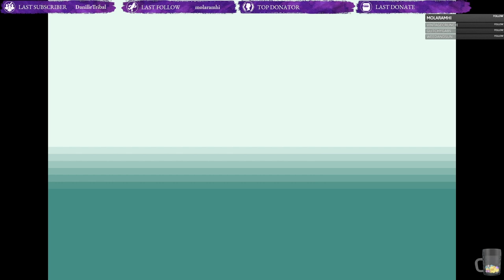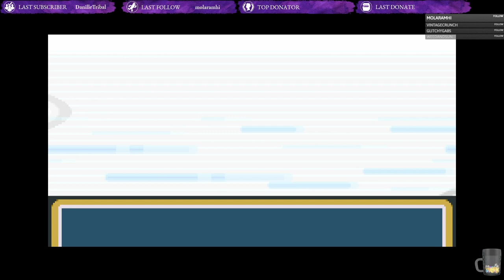Champion's Legacy: Unpredictable Encounters, Unbreakable Spirit! Pokemon Generationlocke, Episode 1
Welcome to Champion's Legacy, a Pokemon Nuzlocke challenge that spans across generations! Join me as we embark on a journey to conquer every region, with a twist. Only the surviving champions from each Elite Four victory become the starters for the next game! Will we build a legacy of champions, or will the pressure and permadeath rules crush our dreams?

This series is a Randomizer Nuzlocke, so expect the unexpected! We'll face unpredictable encounters, tough decisions, and epic battles. Get ready for laughs, tears, and plenty of nostalgia as we explore the vast world of Pokemon!

Generationlocke Games

- Kanto: Fire Red
- Johto: Soul Silver
- Hoenn: Omega Ruby
- Sinnoh: Luminescent Platinum
- Unova: White/White 2
- Kalos: Y
- Alola: Ultra Sun
- Galar: Sword
- Paldea: Violet

Rules
- Legacies always in party, except death/HM
- Leg Begins when legacies reach lv 5
- Legacies must have suffix denoting tenure (Jr., III, IV, etc)
- Legacy Reward System
   - 1 League: Nature
   - 2 Leagues: Ability
   - 3 Leagues: Hold Item
   - 4 Leagues: Egg Move
   - 5 Leagues: TM Move
   - 6+ Leagues: Perfect IVs

Clauses
- Dupes, Shiny, Pinwheel*, Honey Tree**, Gift, Field Encounter**, Teleport/Roar***, Phoenix Down ,
   - *If you're playing a game with areas that have the same name but are different in encounters, levels and design
(like the inside and outside of Pinwheel Forest), you can catch the encounters for both the inside and outside
   - **Considered Separate Encounter
   - ***If first encounter teleports away or uses whirlwind/roar, it doesn't count
- Able to use picked up/found Revives/Sacred Ash, but only on recent pokemon, not ones that fainted 3 gyms ago.
Also, the pokemon to be revived has to be on me, not in PC